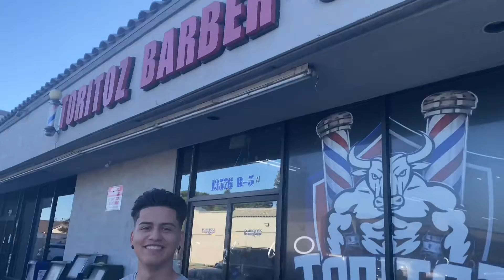jumping the fountain (she almost fell in)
A vlog of our group at the mall, jumping over fountains, playing with items in stores, just a vibe.